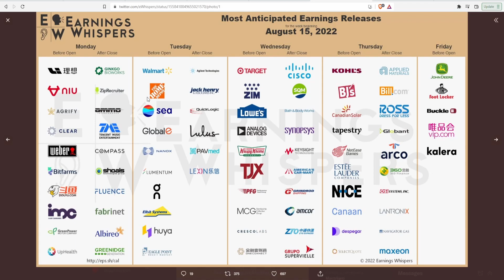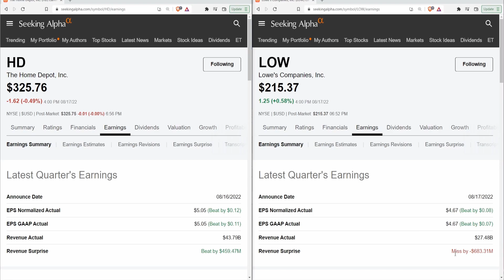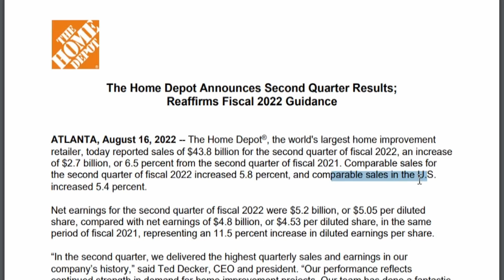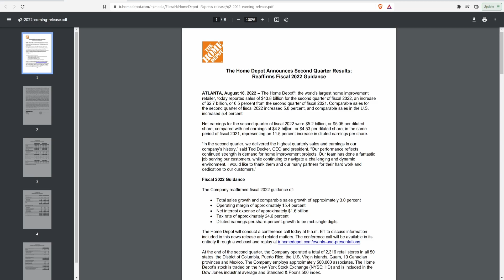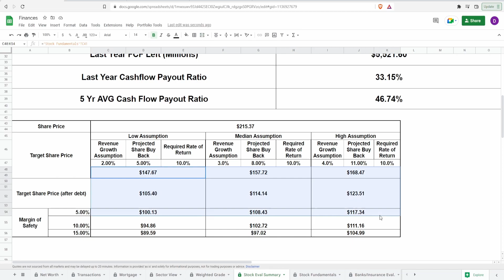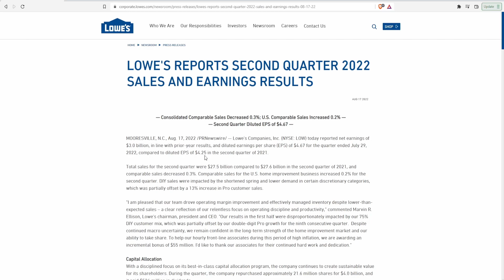Lowe's Earnings (LOW) vs The Home Depot Earnings (HD)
Lowe's Earnings